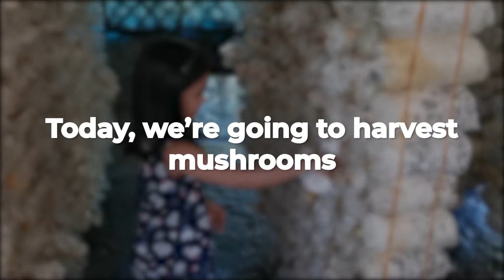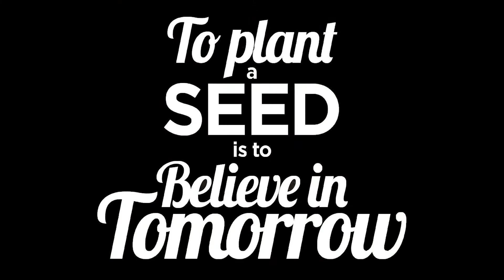SPUSM Kindergarten Ecology Month 2021 ⚜️